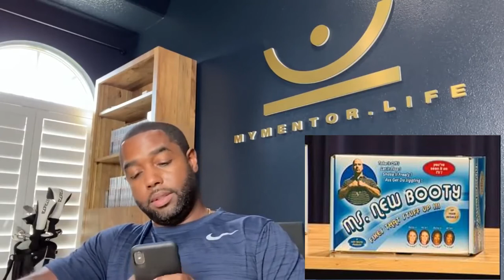Tony Gaskins Best of Music References! 😂🎶 Compilation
Tony Gaskins Best of Music References! 🎶 ft Jay Z, Kelis, Plies, TLC, Wyclef Jean, Big Pun, Maxwell and much more!

🚨**Warning: LANGUAGE!
Thank you Tony for your life changing advice, positivity, and great sense of humor!
Blessings to Tony & Sheri Gaskins, their family, and the Blessed Tribe! 🙌

Follow Tony Gaskins! @TonyGaskins

VIDEOS USED:
0:00 *Is he gold-digging? | Talks with Tony
0:09 *I’m jealous of her | Talks with Tony
0:14 *(Drunk in love music video)
0:18 *I’m jealous of her | Talks with Tony
0:25 *The Power of Abstinence!
0:42 *Prison Love | Talks with Tony
1:01 *Monday Night Live (04/27/2020)
1:08 *Is he the one? | Talks with Tony | Under 25 Series
1:33 *plies rock Nala and Dad... Coach Coop dancing
1:51 *Relationships in 2020 (01/30/2020)
2:07 *Wednesday Night Q&A | 11/18/20*
2:19 *Tuesday Night Live | 6/16/20
2:21 *Why do men behave secretively? | Talks with Tony | Marriage Series
2:33 *Wednesday Night Q&A | 11/18/20*
2:48 *Tuesday Night Live (05/12/2020)
2:57 *Is he the one? | Talks with Tony | Under 25 Series
3:17 *Wednesday Night Q&A | 11/18/20*
3:28 *I’m jealous of her | Talks with Tony
3:48 *Prison Love | Talks with Tony
4:04 *Tuesday Night Live (05/12/2020)
4:17 *Wednesday Night Q&A | 11/18/20*
4:22 *Is he the one? | Talks with Tony | Under 25 Series

BACKGROUND MUSIC USED 🎶:
*Stomp - Kirk Franklin Instrumental

Viewers, Let me know how to improve, what you’d like to see, and how to make this channel better! 😊

How can I make the content better?